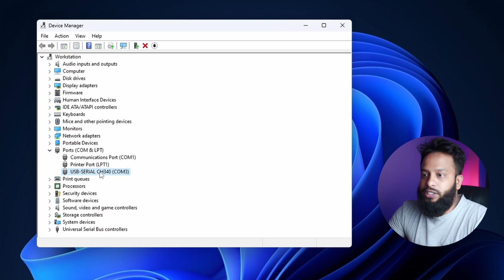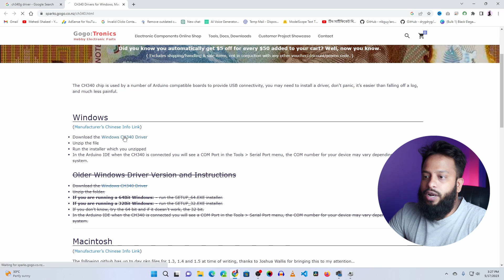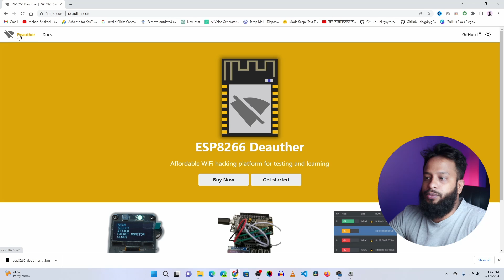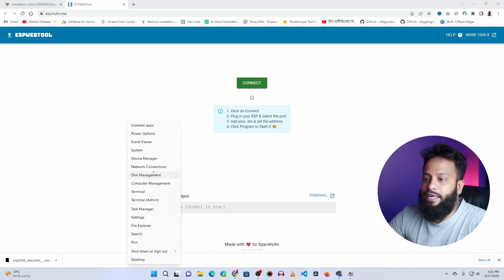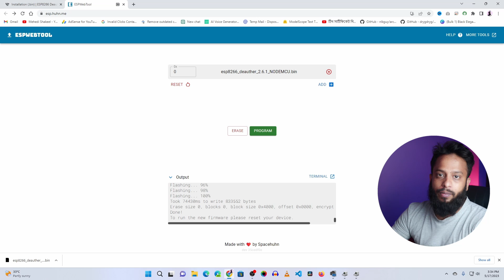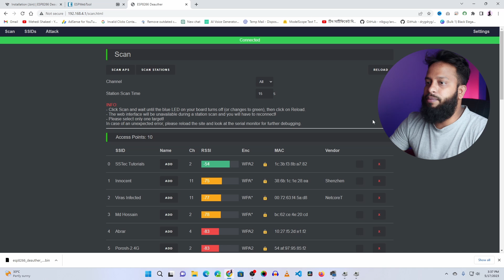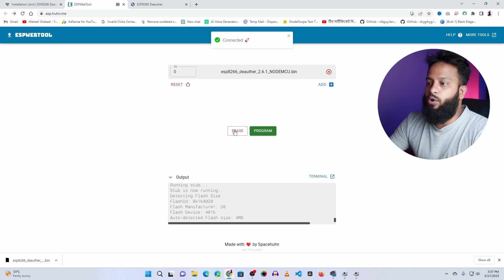Flashing ESP8266 NodeMCU (AKA WiFi Jammer) With Browsers! Full Guide In Bangla!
Flashing ESP8266 NodeMCU With Browsers is very much easy! Now we can flash any project bin file in NodeMCU via only browsers. Esp8266 chip known as  NodeMCU can be program for different diy projects ( like wifi deauther or wifi jammer ) via esp8266 flasher and Arduino idle. In this video, i will be showing you how you can flash esp8266 wifi deauther project bin file to any NodeMCU board. I hope you will like this video.